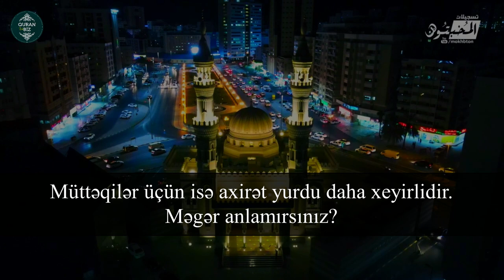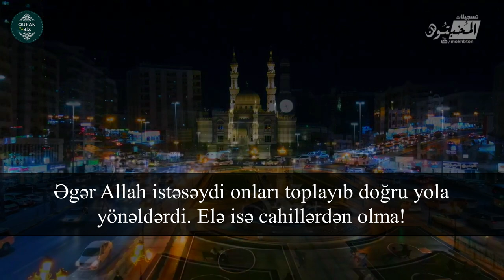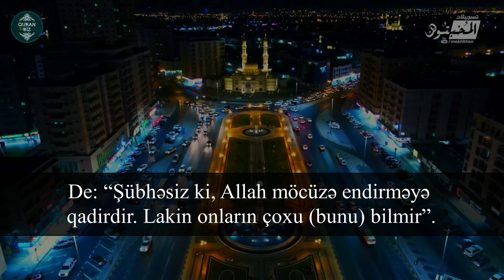əl-Ənam surəsi (32-37) Şeyx Həsən Əl-Adavi | Fatimeyi-Zəhra Məscidi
6. əl-Ənam surəsi
"Mal-qara" surəsi, 165 ayə,

Məşhur qarilər:
İdris Abkar.
Saad Al Ghamdi
Mişari ar-Raşid
Feysal ar-Ruşud
Muhammad Al-Luhaidan
Abdul Həlim
İslam Subhi

 1. Fatihə surəsi 2. əl-Bəqərə surəsi 3. Ali-İmran surəsi 4. ən-Nisa surəsi
5. əl-Maidə surəsi 6. əl-Ənam surəsi 7. əl-Əraf surəsi 8. əl-Ənfal surəsi
9. ət-Tovbə surəsi 10. Yunus surəsi 11. Hud surəsi 12. Yusuf surəsi
13. ər-Rad surəsi 14. İbrahim surəsi 15. əl-Hicr surəsi 16. ən-Nəhl surəsi
17. əl-İsra surəsi 18. əl-Kəhf surəsi 19. Məryəm surəsi 20. Ta ha surəsi
21. əl-Ənbiya surəsi 22. əl-Həcc surəsi 23. əl-Muminun surəsi
24. ən-Nur surəsi 25. əl-Furqan surəsi 26. əş-Şuəra surəsi
27. ən-Nəml surəsi 28. əl-Qasas surəsi 29. əl-Ənkəbut surəsi
30. ər-Rum surəsi 31. Loğman surəsi 32. əs-Səcdə surəsi
33. əl-Əhzab surəsi 34. Səba surəsi
35. Fatir surəsi 36. Ya sin surəsi 37. əs-Saffat surəsi
38. Sad surəsi 39. əz-Zumər surəsi 40. Ğafir surəsi
41. Fussilət surəsi 42. əş-Şura surəsi 43. əz-Zuxruf surəsi
44. əd-Duxan surəsi 45. əl-Casiyə surəsi 46. əl-Əhqaf surəsi
47. Muhəmməd surəsi 48. əl-Fəth surəsi
49. əl-Hucurat surəsi 50. Qaf surəsi 51. əz-Zəriyət surəsi
52. ət-Tur surəsi 53. ən-Nəcm surəsi 54. əl-Qamər surəsi
55. ər-Rahmən surəsi 56. əl-Vaqiə surəsi 57. əl-Hədid surəsi
58. əl-Mucadilə surəsi 59. əl-Həşr surəsi 60. əl-Mumtəhənə surəsi
61. əs-Saff surəsi 62. əl-Cumuə surəsi 63. əl-Munafiqun surəsi
64. əl-Təğabun surəsi 65. ət-Talaq surəsi 66. ət-Təhrim surəsi
67. əl-Mulk surəsi 68. əl-Qaləm surəsi 69. əl-Həqqa surəsi
70. əl-Məaric surəsi 71. Nuh surəsi 72. əl-Cinn surəsi
73. əl-Muzzəmmil surəsi 74. əl-Muddəssir surəsi
75. əl-Qiyəmə surəsi76. əl-İnsan surəsi 77. əl-Mursəlat surəsi
78. ən-Nəbə surəsi 79. ən-Nəziət surəsi 80. Əbəsə surəsi
81. ət-Təkvir surəsi 82. əl-İnfitar surəsi 83. əl-Mutaffifin surəsi
84. əl-İnşiqaq surəsi 85. əl-Buruc surəsi 86. ət-Tariq surəsi
87. əl-Əla surəsi 88. əl-Ğaşiyə surəsi 89. əl-Fəcr surəsi 90. əl-Bələd surəsi
91. əş-Şəms surəsi 92. əl-Leyl surəsi 93. əd-Duha surəsi
94. əş-Şərh surəsi 95. ət-Tin surəsi 96. əl-Ələq surəsi
97. əl-Qadr surəsi 98. əl-Beyyinə surəsi 99. əz-Zəlzələ surəsi
100. əl-Adiyat surəsi 101. əl-Qariə surəsi 102. ət-Təkəsur surəsi
103. əl-Əsr surəsi 104. əl-Huməzə surəsi 105. əl-Fil surəsi
106. Qureyş surəsi 107. əl-Maun surəsi 108. əl-Kovsər surəsi
109. əl-Kəfirun surəsi 110. ən-Nəsr surəsi 111. əl-Məsəd surəsi
112. əl-İxlas surəsi 113. əl-Fələq surəsi 114. ən-Nəs surəsi